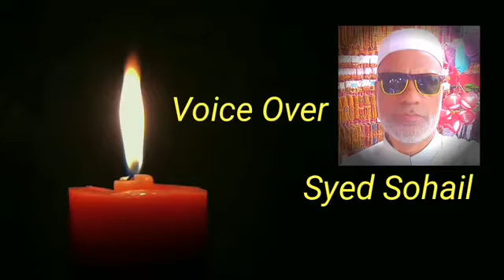Love poetry | Romantic Poetry |Sad Poetry |Love Ghazal | @RAHMAN BABA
About This Video :

                          In this video you will watch the great & sweet magical poetry of the RAHMAN BABA (Greatest Poet of Pashto Language).

About RAHMAN BABA :

                         Rahman Baba was born in 1632 & died in 1706.He is a famous pashtoon poet,Sufi dervish from Peshawar during the Mughal era ,He,along with his contemporary poet Khushal Khan Khattak,is considered to be one of the most popular poets among the  ethnic pashtoons.
             A collection of RAHMAN BABA'S poetry, called The DiWAN of RAHMAN BABA,contain 343 poems,most of which are written in native pashto.The Diwan of RAHMAN BABA was in wide circulation by 1728,there are over 25 original manuscripts of the DiWAN scattered in various libraries world wide, including ten in The Pashto Academy in Peshawar,four in the British library,three in the Bibliotheque National in Paris,as well as copies in The John Rylands Library in Manchester,Bodleion  Library in Oxford & the University Library Aligat.
             The first printed version was collected by The Anglican Missionary T.P. Hugs & printed in Lahore in 1877.It is this version remains the most commonly used to this day.

zzzzzzzzzzzzzzzzzzzzzzzzzzzzzz

            This video is for educational purpose only.Copyright disclaimer under section 107 of the copyright act 1976,allowance is made for "Fair Use" for purpose such as criticism, comments,news reporting, teaching, scholarship and research.Fair use is a use permitted by copyright statute that might otherwise be infringing.Non-profit, educational or personal use tips the balance in favor of Fair use.

zzzzzzzzzzzzzzzzzzzzzzzzzzzzzz